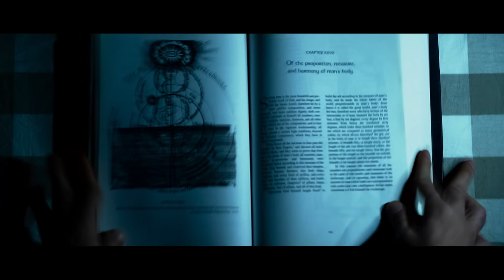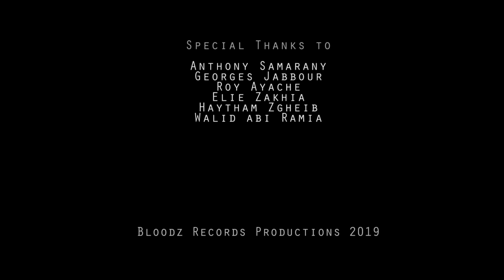Bayne w Baynon (بيني و بينن) - Nizar Zgheib [Lebanese Rap]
Track #5
Written and Performed by Nizar Zgheib a.k.a ABS
Album : Alfiyya 7
Mixed and Mastered by Nizar Zgheib a.k.a ABS
Video Edited by : Anthony Samarany
D.O.P : Waed Daher Younes
Recorded at Bloodz Records Studio - Jbeil / Amchit

Lyrics:
Chorus:
Bayne w baynon e3ed... 3am netsherak, 3am net2asam l mawered
(3am net7elaf... 3am netkhasam)
(3am net3ela... 3am net3azam)
-La2 mesh wered.
-Mbala wered!
Hei l tabi3a l enseniyye.. bedde ekol w etwassa3...

Verse1:
Ken lon fatra bi 7ekoune... w ana meded l nossaneh
shaklon keno yesma3oune... w ktashfo enne nouraneh
w bas artetle l denye 3dame... 3refet enno manne doddon
ajjloule enti2ame... gheryoune bi ma23ad 7addon
baddon telmizon tali2... w byekhod shou ma byetmanna
"Trekou yghanne lal tari2, w yshaghel dimegho 3enna..."
w ana asad, jari7 l jasad, wel rou7... bel khatiyye regheb
sannouleh nyebe... rakkabouleh makheleb
badde 7ereb bas ta e2dar 7ereb badde koun l gheleb
efham hal eleb w addemlon aktar manne mennon jeleb
kebeb te2le.. badl l khotwe 3am 3arbesh adraje rbe3
l hebl l 7adde hammon satwe... ana 3am rakem solta w atbe3
w bi fa22e3lon albon enne.. bi hal darje wel makene
w ba3dne beskar, ba3dne beskhar... ba3dne bofda7 bel aghene
law ghayre 2em bkhotwete... ken tofe aw de2 n7ese
bas bi khallouneh damene... kawno dmeghe ma fi metlo tene.

Chorus2:
Shhhhhhhhhhhhhh... 3am netsherak, 3am net2asam l mawered
-La2 mesh wered.
-Mbala wered!

Verse 2:
Bayne w baynon e3ed.. bedde hal masefe teb3ad
henne ghalta, henne sodfe... ana stehalto l hal ma23ad
3asheye battal serre... 7welayye 12 youdas
bkasser l tawle l de2iriyye.. w brakkeb 3arshe 3al ras
nedmo enno t'tarra2oule... halla2 ma byenfa3 l nadam
byerkab marbad, bezra3 3alam... matra7 ma btouta2 hal kadam
na3am... adleit b kasam... kelmeto men dmeghe nma7et
3ayne 3a ras l haram... wel wafa rabetne ta7et
na7et, mhandas kel khotwe... metl l kehen yawm l 7add
af3a mjaljaleh bel latwe... nater forsa ta enkadd
w 3add... w eghroz bel ra2be... ma byenfa3 wa7do l kalem
hon l "Damm 1" 3a ejre... byejre samme bel sheryen
la hal 3a2ereb ma bordakh... se3ben b7ekme marsoun
je3en, mesh fadeh omdagh... khermen, bohdom soumoum
w noufouson l shani3a... byeltehma nosse l dafin (Abs)
fekron enno rou7e b'bi3a.. w rou7e rta2et mounz snin ...

Hook:
3eref 7ele dere... here dmeghe ad ma ere
3eref 7ele se7er.. bere ere ad ma ne7er
nekher.. 3eref 7ele hele.. fele w mele hen dalele
3eref 7ele mered, fa mesh wered, dallne jemed
Bayne w baynon e3ed
la2 mesh wered dallne